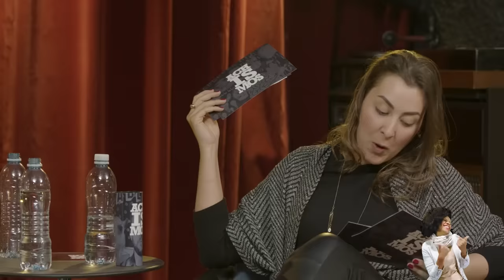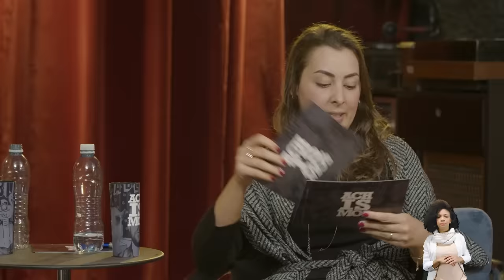MAURÍCIO RESPONDENDO OS ACHISMOS DA GALERA - ACHISMOS PODCAST #43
VOCES PEDEM PRA EMILY APARECER MAIS AQUI? ENTÃO, AGORA ASSISTAM ESSAS 2 HORAS DE CONVERSA.

Obrigado pelos 4 milhões de inscritos galera. Fico mto feliz mesmo, estou adorando fazer o Achismos e vendo o qto vcs curtem tb.

Me sigam no insta @maumeirelles

O Uber tinha que tá nesse vídeo especial, né? E o Gabriel só não está pq ele não ia deixar a Emily me entrevistar, falando MAMÃE a cada 4 segundos :)

E preciso agradecer toda nossa equipe da Dromedário que fazem tudo isso e muito mais acontecer. Equipe foda, segue a gente lá no insta tb pra entender o que fazemos @dromedario.etc

Looks maras by @dani_longuine
Emily de @canalconcept e eu de @replay_brasil

00:00 Por que você interrompe todo mundo?
03:10 Como você se prepara para o ACHISMOS?
07:30 Como reerguer o Botafogo?
10:15 Por que você é tão ansioso?
12:57 Como você se sentiu no show do Metropolitan?
20:25 O que você pensou depois do show do Metropolitan?
24:44 Qual projeto no Youtube é o seu “fracashow”?
26:40 Já pensou em terminar o seu canal no Youtube?
32:30 “Esse foi o pior momento da minha vida”
36:14 Diferenças de produzir para a TV e para a internet
41:35 Como você encontra tanta gente diferente para entrevistar?
47:15 Como o Maurício começou na comédia
48:40 Como foi escolher entre o amor da comédia e o amor da música?
54:20 Como foi o seu primeiro show?
59:35 Saída da agência de publicidade para a comédia
01:09:15 Como é trabalhar em várias plataformas?
01:15:55 Você se sente velho para o humor?
01:17:55 O que mudou depois do nascimento do Gabriel?
01:19:28 Você é genuíno ou um personagem? Como lidar com o ego?
01:26:21 O Webbullying é combinado?
01:29:57 Melhores humoristas na opinião do Maurício
01:32:48 “Qual foi o seu maior momento tropa de elite?”
01:35:18 Qual foi o dia mais feliz da sua vida e o mais triste?
01:39:57 Qual rockeiro o Maurício seria?
01:44:40 Achismos da audiência
01:48:34 Fim do webbullying
01:53:48 O que vai ser do canal agora?
01:55:50 O que você não quer se tornar? E manias que ninguém imagina